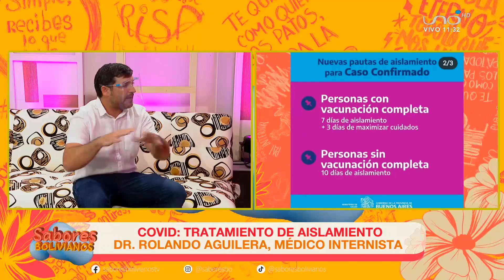Tratamiento de aislamiento por Covid con el Dr. Rolando Aguilera.